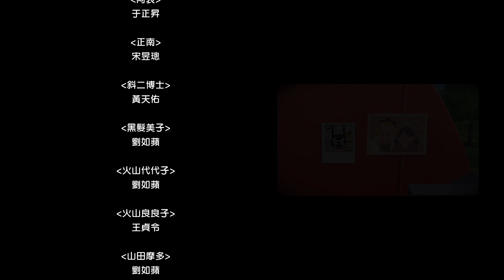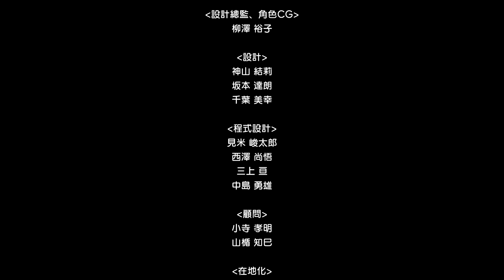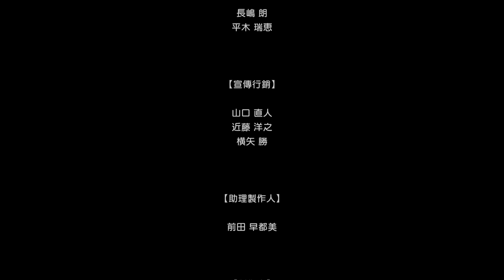【阿薩】暑假的尾聲【蠟筆小新與博士的暑假 #9 End】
【Switch】蠟筆小新 : 我與博士的暑假 ～永不結束的七日之旅～